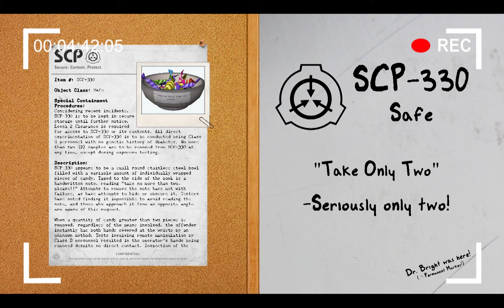SCP-330 "Take Two Please" Safe [SCP Document Reading]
SCP-330 is a candy bowl that you con only remove two pieces of candy from every 24 hours...

This artwork, being derived from this content, is hereby also released under Creative Commons Sharealike 3.0.